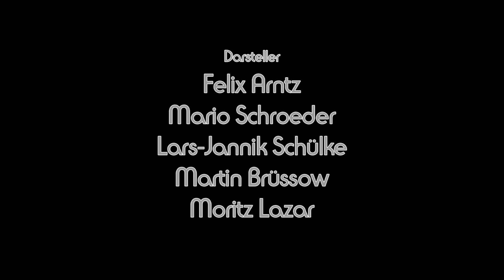The One Pizza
Ein Gärtner und ein Musiker bestellen eine Pizza...

Ein trashiger Actionfilm, der eine Art indirekte Fortsetzung zu unserem uralten (Nicht-)Klassiker "One Man Show" ist. Aber keine Angst, das hier ist besser und zudem auch ohne Vorkenntnisse verständlich. Viel Spaß!

Produziert mit Unterstützung des Medienprojekt Wuppertal

A gardener and a musician order a pizza...

A trash action short which is kind of an indirect sequel to our old (not-)classic "One Man Show". But don't worry, this one is better and you don't need to know the old movie to understand this one here! Have fun!

Produced with support by Medienprojekt Wuppertal